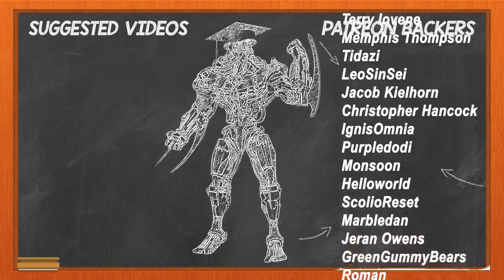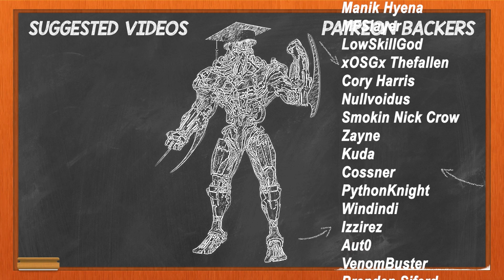Glacius is GAME BREAKING! - Nicky (Glacius) vs Stircrazy (Thunder, Omen)